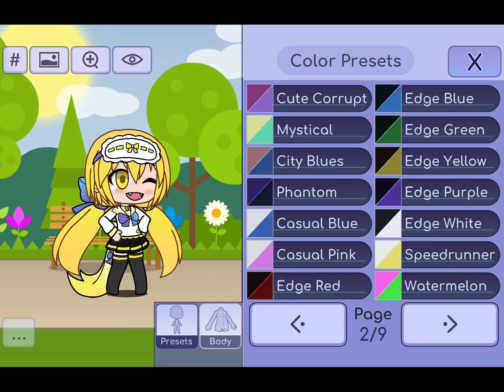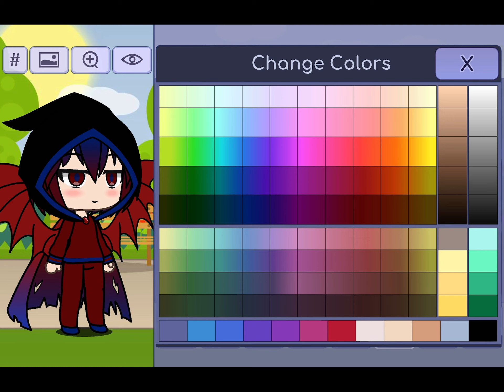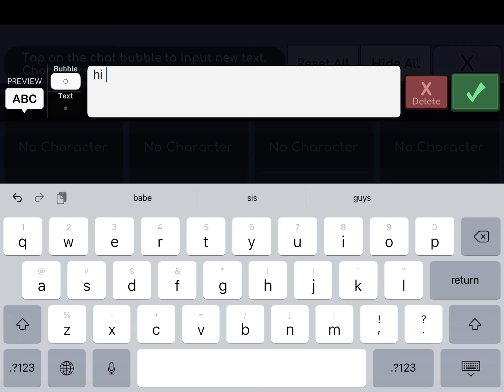Bro makes a Gacha character for the first time!| Hania’s world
Hey guys! Hope you enjoyed that vid!

STAY KAWAII
LIKE ME OFC 😏